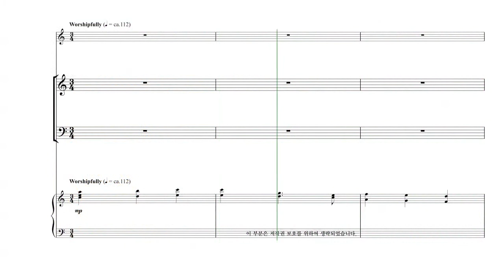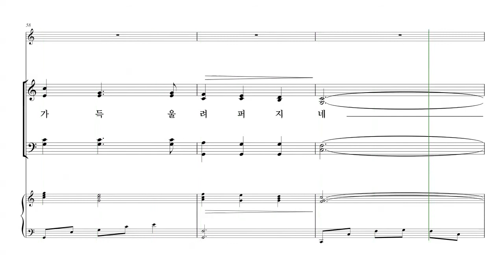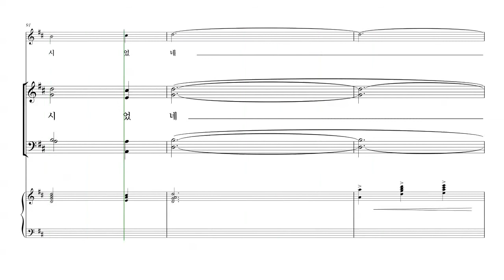[성탄절 칸타타] John Purifoy '내 마음에 오신 한 아기' 07. 세상의 빛 파트연습 - B